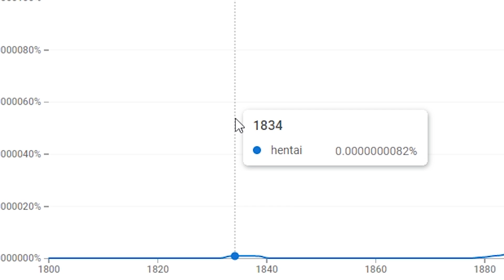Первое упоминание Шрека